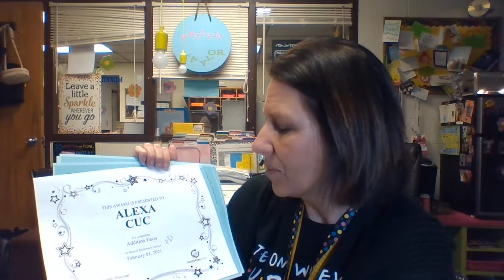February 2, 2021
In case I forgot to mention it...Happy 100th Day of School!
Morning Announcements